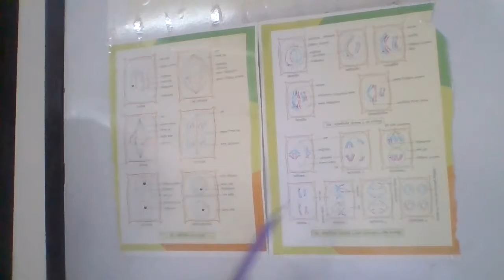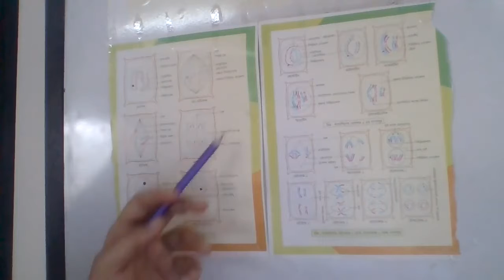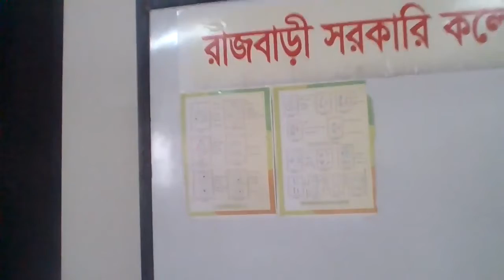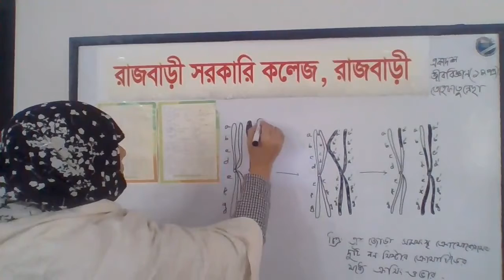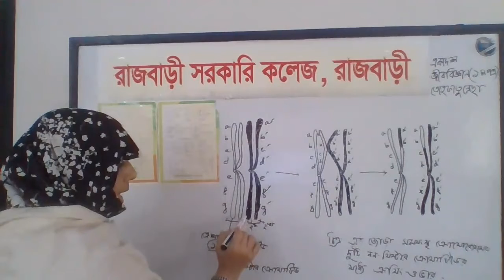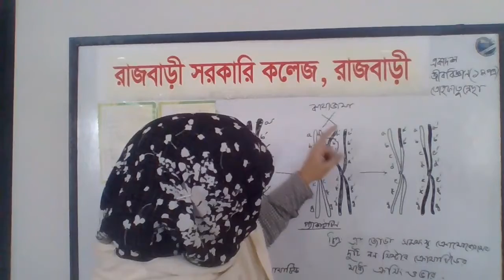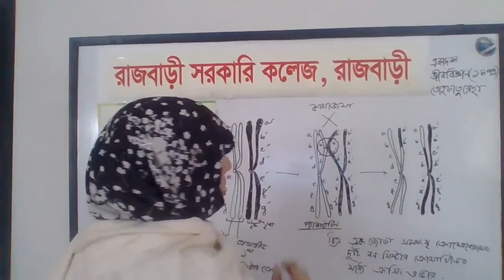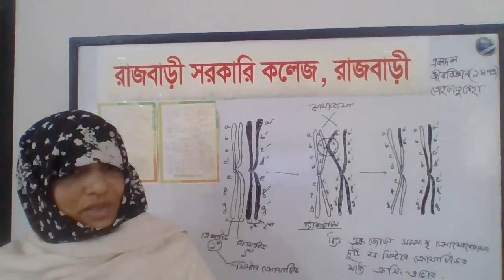Biology 1st Pape,r Chapter 2, Topic Cell Division, Lecture By Tohfatun Nessa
Lecturer in Botany, Rajbari Govt. College, Rajbari